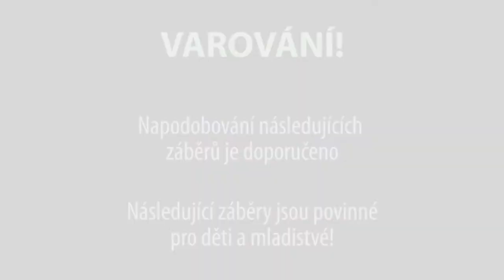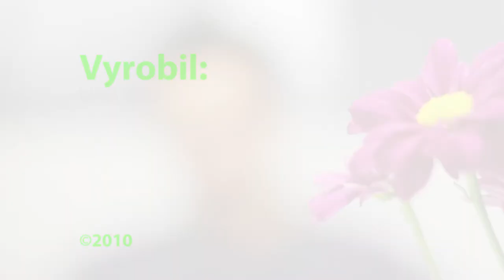90210-BEZVA KANCL fake "Beverly Hills 90210"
Jak si říct o zvýšení platu? Tímto tématem se zabývá krátké studentské video 90210 - Bezva Kancl, studentů VŠE v Praze, které záměrně čerpalo svojí inspiraci ve světoznámém teenagerském seriále Beverly Hills 90210. V hlavních rolích se představili:
Tereza Jeníková, Klára Dufková; Martin Nadrchal; Stanislav Durchánek a Jakub Drudík. Zvláštní poděkování:Kateřina Beránková, Lara Scifoni a Jitka Kratochvílová. Pro "90210 - Bezva Kancl" vyrobil Daniel Mašek - MASPECH 2010.